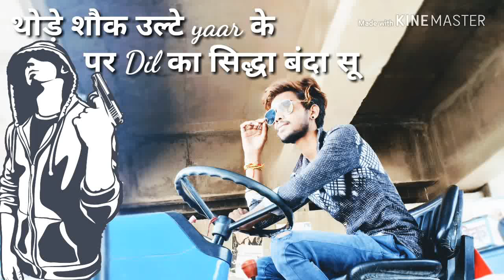थोड़े शौक उल्टे यार के new haryanvi status for WhatsApp|| Loki Rock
फ़ोटो हम कोई भी डाल दे
अब तो हमारा नाम चलता हैंLv choudhary